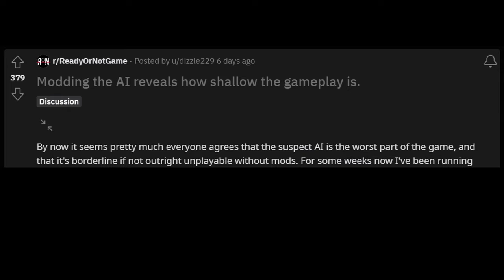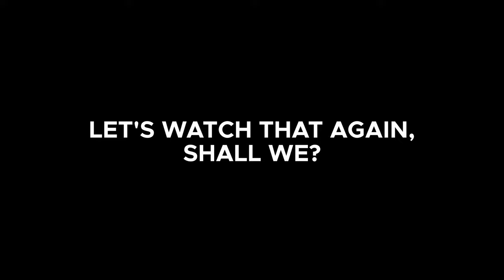STOP GASLIGHTING US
How do you get good when the AI doesn't play fair?